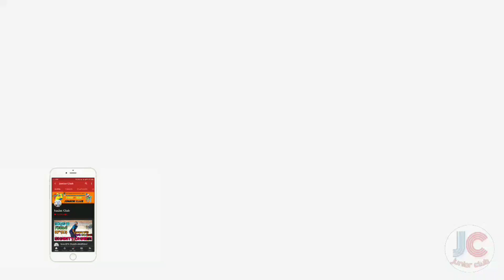Shanty Dhaban vs Chilly Firozpur || Shanty Dhaban Bowling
Shanty Dhaban Bowling

Chilly Firozpur Batting

Chilly Firozpur vs Shanty Dhaban